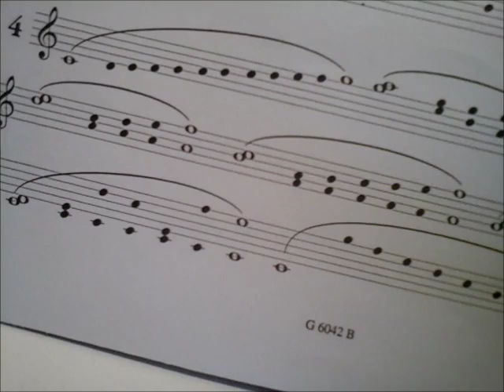[ flûte n°2] duetto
les deux voix sont jouées par moi